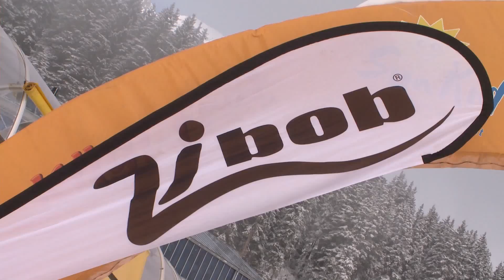Zibob Familien-Cross-EM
Die permanente Zibob Strecke in Kappl erfreut sich großer Beliebtheit.